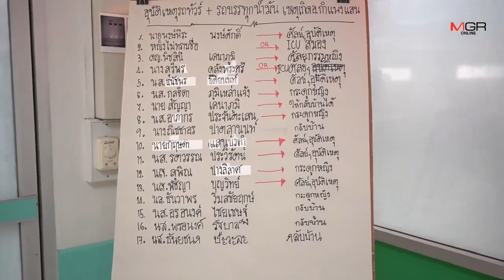อึ้ง!! บัส ม.ราชภัฏมหาสารคามชนกับรถบรรทุกน้ำมัน พบเป็นผู้บริหารมหาวิทยาลัยทั้งคัน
17/10/2019 อึ้ง!! บัส ม.ราชภัฏมหาสารคามชนกับรถบรรทุกน้ำมัน พบเป็นผู้บริหารมหาวิทยาลัยทั้งคัน

นครปฐม - อึ้ง! ผู้ได้รับบาดเจ็บบัสชนท้ายรถน้ำมันเป็นผู้บริหารระดับสูงของมหาวิทยาลัยราชภัฏมหาสารคาม ทั้งสิ้น โดยรองผู้ว่าฯ นครปฐม เข้าเยี่ยมและประสานความช่วยเหลือ โดยสรุปคือ ทางมืด คนขับรถบัสอาจหลับใน หรือมองไม่เห็นรถบรรทุกข้างหน้าเพราะชนแบบไม่มีการเบรก